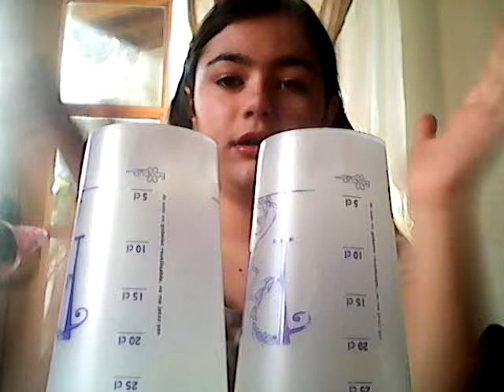1:cup song 1et 2gobelets